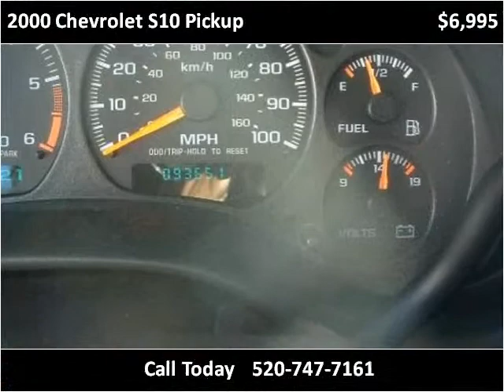2000 Chevrolet S10 Pickup Used Cars Tucson AZ